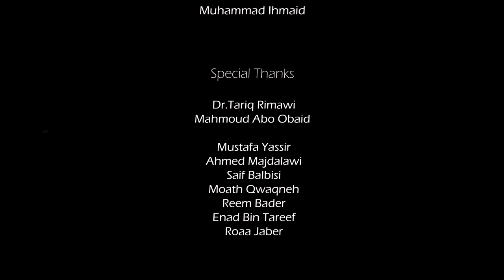"Buttons" 3D Animated Short Film I الفيلم التحريكي القصير أزرار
We regret that the comments section is currently unavailable due to YouTube's restrictions intended for content aimed at children. However, our goal is to provide a platform that promotes a positive and inclusive animation experience for all users.

“Azrar is a story of innocence, child’s wonder and loss, about how a small symbol becomes the light at the end of a dark tunnel, no matter how bad it may seem there will always be Hope”

Amman-Jordan

Directed and Written By Ahmed Jaber

Team :
Director :Ahmed Jaber I Producer: Mohammed Al Ruqab I Animation  Director: Omar Qandeel I Music : Omar Habbak IConcept Artist : Ammar Bazadough I TD : Ahmad Shalaby I Animators: Abdurrahman Zhukoff I Assad Issa I Asem  I Modelling : Ahmed Jaber I Mohammed Alruqab I Abrar Abdelal  I Texturing Artist : Ahmed Jaber I Project Coordinator : Mohammed Ihmid